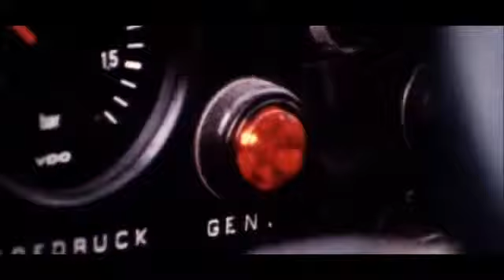Noise Sauce - Petrol